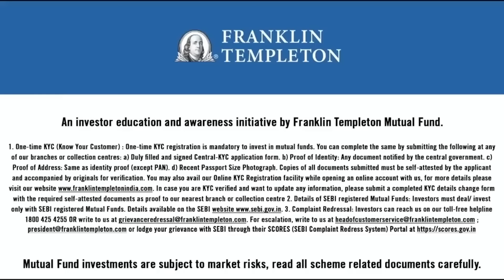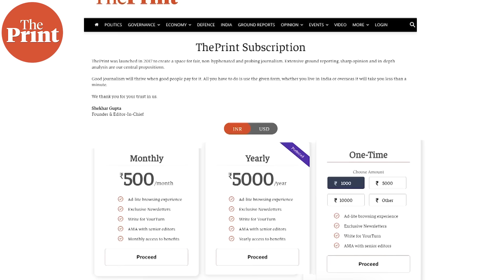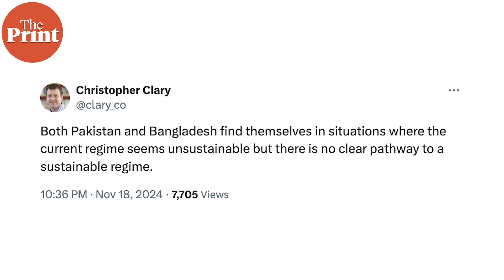This argument isn’t about cricket but Subcontinent’s geopolitics. That’s why it begins with cricket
Broken cricket relationships in the Subcontinent aren’t about any disputes over the game, it’s about the state of nations, and what goes on between them. Watch this week's NationalInterest with ThePrint Editor-in-Chief Shekhar Gupta.

This Season, Embrace Royalty & Legacy with our New Season Launch of Luxury Primante Collection Fabrics.
Discover our latest showcase featuring the esteemed People's Prince, Dr. Lakshyaraj Singh Mewar.
Own your day, visit your nearest Arvind Store and craft your perfect look.